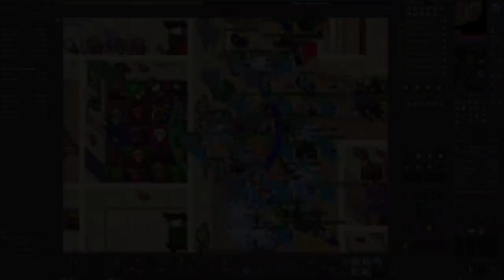ED LVL 1400+ MORRENDO TRAP THAIS, OLENON TANKER?? AND FORJANDO TIER 3